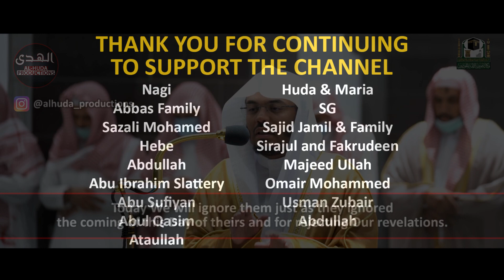Beautiful Recitation from Surah A'raf | Sheikh Yasser Dossary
Surah Al-A'raf (7): Verses 40-51 recited by Sheikh Yasser Dossary